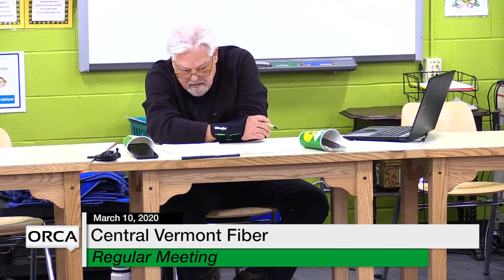Central Vermont Fiber - March 10, 2020